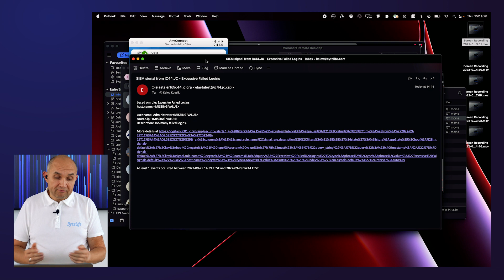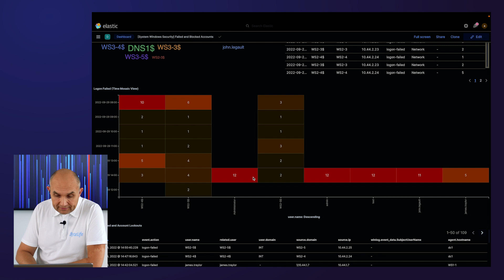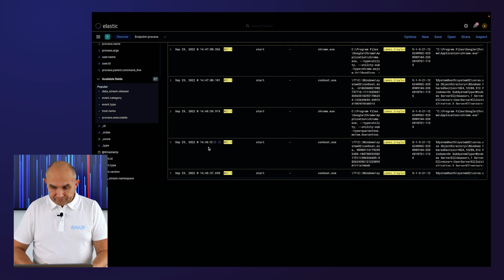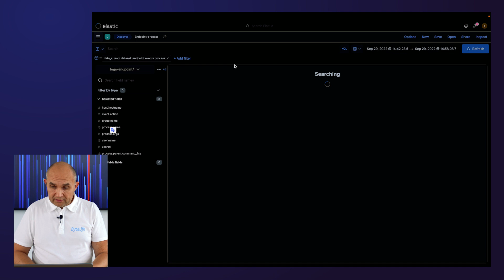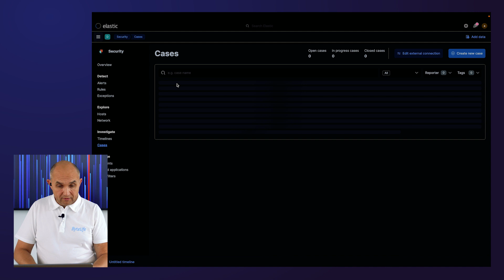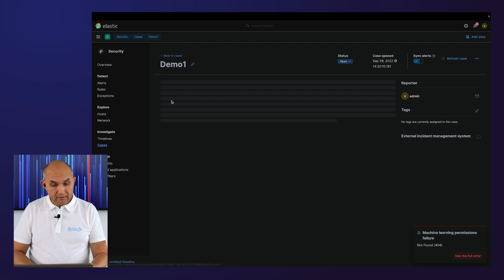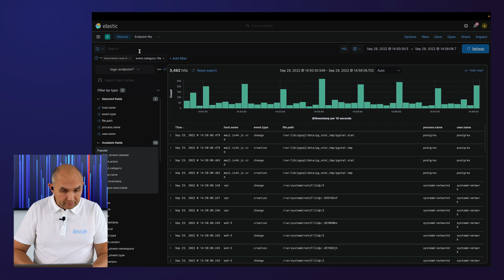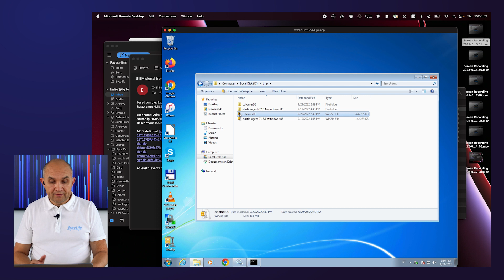LogStack - MS Windows kasutajakonto ülevõtmine ja infoleke (1 ja 2 osa)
Vaatleme LogStack kasutajaliideses automaatanalüüsi poolt genereeritud häirest saanud alguse analüütiku töövoogu MS Windows kasutajakonto ülevõtmise juurdlusel:

1. LogStack kasutajaliidese võimalusi infot otsida, filtreerida ja seostada, kasutades ebaõnnestunud sisselogimiste töövoogu ning lõppseadme (Endpoint) mooduli protsesside, failisüsteemi ja võrgukomponendi logisid,
2. juhtumi halduse (Case Management) tööriista kasutamist info süstematiseerimiseks ja salvestamiseks.
3. tulemüüri poolt salvestatud logide analüüsi ja selle siduvust netflow infoga nii IPv4, kui IPv6 protokollides,
4. Endpoint mooduli failisüsteemi logide detailset analüüsi, mis abistab infolekke avastamisel.